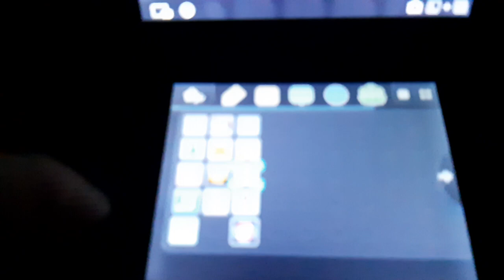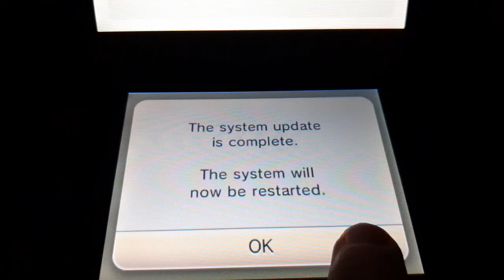Updating My 3ds From 11.15-47U to 11.15-47U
3ds Confused Go Brrrrrrrrrrrrrrrrrrrrrrrrrrrrrrrrrrrrrrrrrrrrrrrrrrrrrrrrrrrrrrrr.